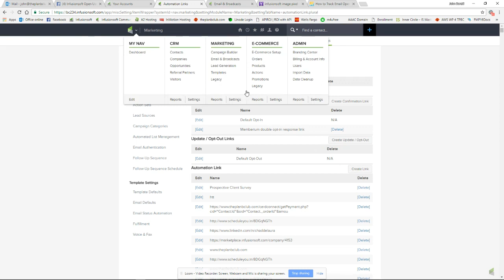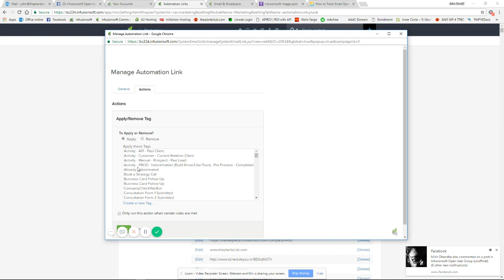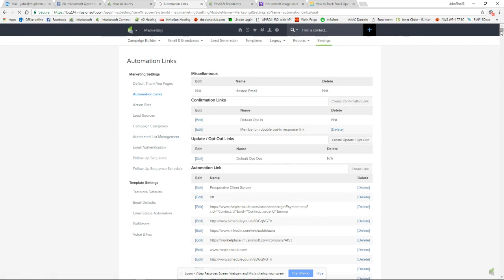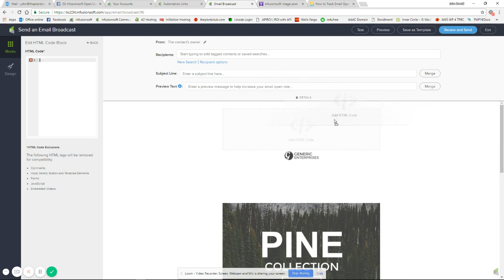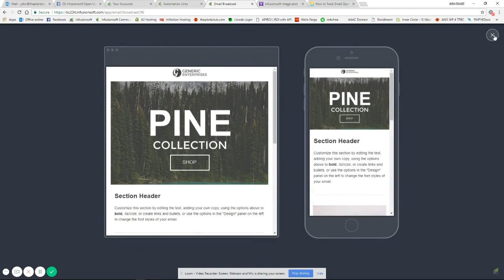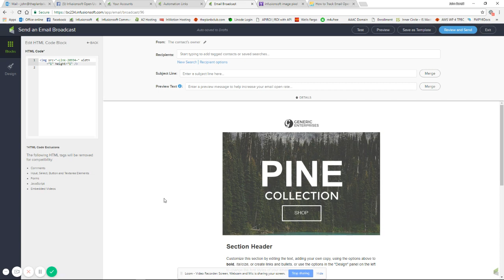Using automation link open tracking with image pixel in Infusionsoft emails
How to embed automation links in emails using 1x1 image pixels in both the new email builder and broadcast builder.